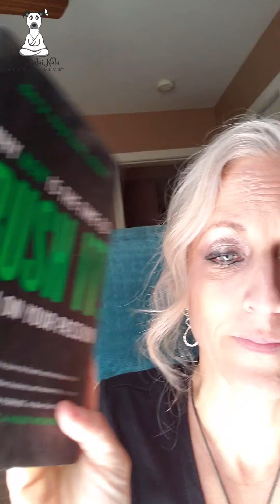Review Time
Review time - if you are struggling with life... you may want to consider a kick in the ass...  :)